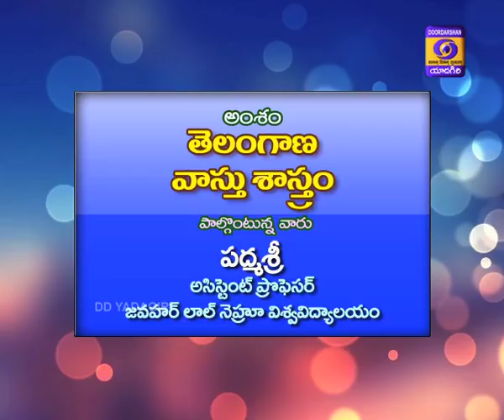EK BHARATH SRESTHA BHARATH, D/T 16-02-2020 AT 06:00 PM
Topic: Telangana Vaasthu shastram
Expert: Padmasri , Asst. professor.